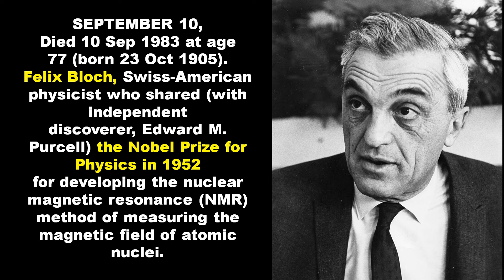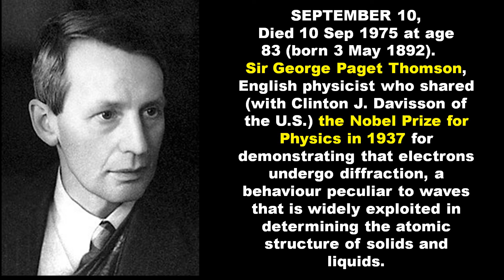IMPORTANCE OF THE DAY - SEPTEMBER 10 :: The Most useful video for competitive exams